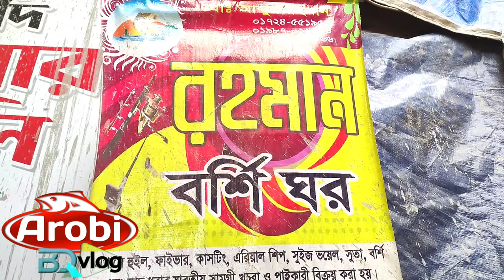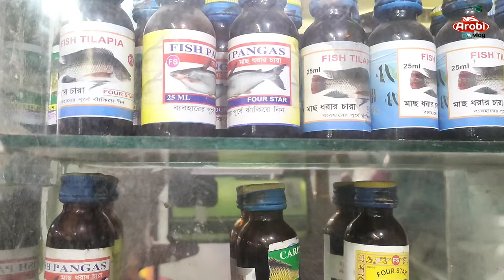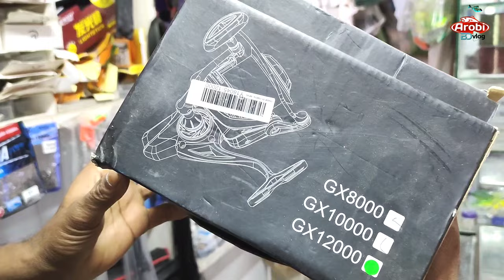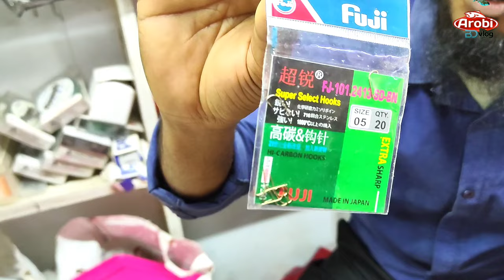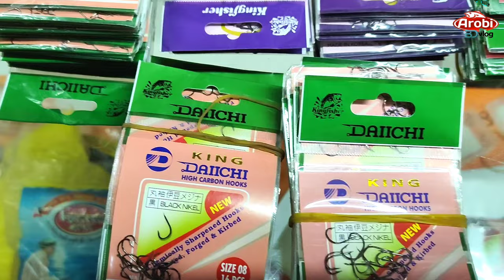বগুড়ায় চুড়িপট্টি বাজারে ছিপ ও বরশির দোকান। কম দামে ছিপ ও বরশি কেনা।casting rod, wheel shop। 2024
সুপ্রিয় ভিউয়ার্স,
আসসালামু আলাইকুম,
আরবি বিডি ব্লগ  চ্যানেল আপনাদেরকে স্বাগতম। ভিউয়ার্স আপনাদের অনুরোধে আমরা আমাদের দ্বিতীয় পর্বটি তৈরি করলাম বগুড়া জেলার চুরিপুটি বাজারে রহমান বরশি ঘর এ সব ধরনের বরশি ও কাস্টিং হুইল মাছের খাদ্য মাছ ধরার অন্যান্য যন্ত্রাংশ পাইকারি ও খুচরাতে বিক্রি করা হয়। আমরা খুব সুন্দর হুইল গুলো দেখলাম। এবং দামটাও রিজনেবল মনে হলো। ভালো থাকবেন সুস্থ থাকবেন আসসালামু আলাইকুম।

ভিডিও করার দোকান,

রহমান বশি ঘর,
চুড়িপট্টি,বগুড়া।
মোবাইল ০১৭২৪৫৫১৯৫৭.

Warning:Please do not upload or not to be copy right our any video to Facebook or anywhere.Nor we will take the legal action or we will strike your channel without any notice.We respect others work activities.Thanks a lot everybody...

সতর্কতা-কপিরাইট একটি আইনত দণ্ডনীয় কাজ। দয়া করে কেহ আমাদের ভিডিওটি ফেসবুক অথবা অন্য কোথাও আপলোড করবেন না। যদি কেহ জেনে বুঝে কপিরাইট করেন তাহলে কোন নোটিশ ছাড়াই স্ট্রাইক দেওয়ার সম্ভাবনা রয়েছে। আমরা ইউটিউবের অন্য সব ভাইয়ের কাজকে অত্যন্ত সম্মান করি। সবাইকে অনেক ধন্যবাদ।

Thanks to watching our channel,

সিংড়া আত্রাই নদীতে সেরন পুটি মাছ ধরা ও মাছ ভাজা খাওয়া | river fishing | seron puti | 2024